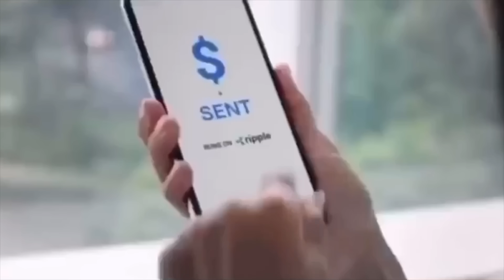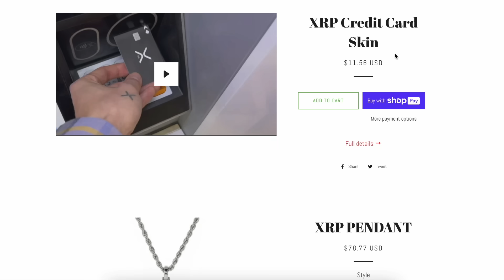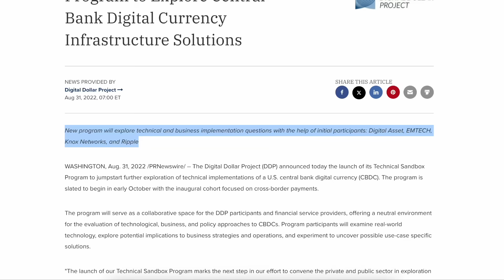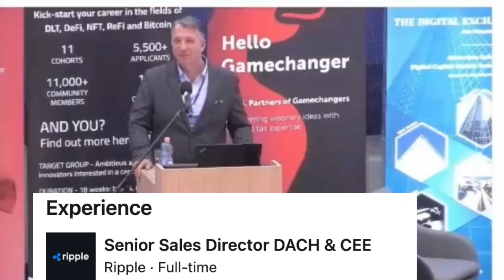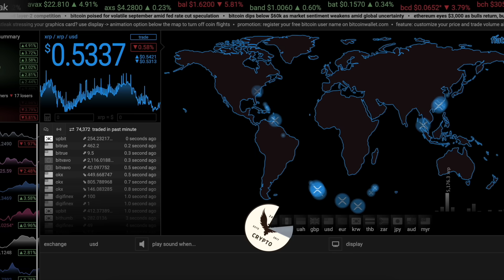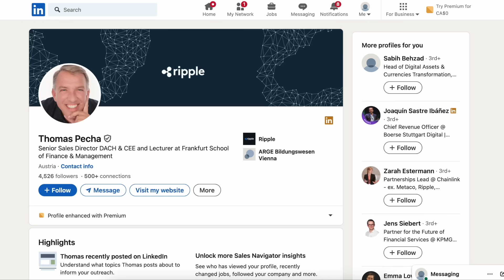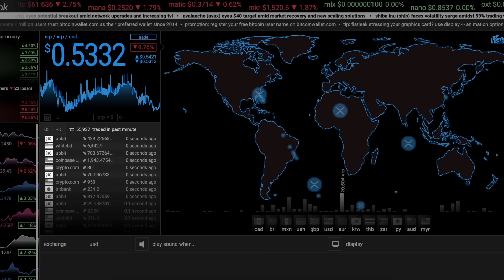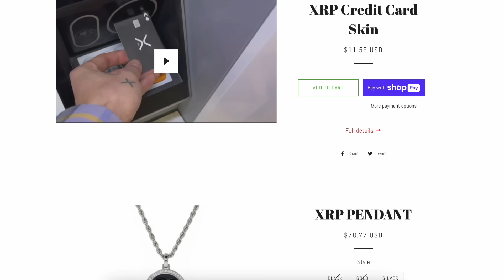Ripple Partner REVEALS IT ALL! Please STOP What You're Doing & LISTEN! A Big Move For XRP Is COMING!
0:00 - 0:29 Intro
0:29 - 1:18 Important Overview
1:18  - 1:43 These Will Never Come Back Again After This..Last Day.
1:43 - 2:35 Important Pre Video Collage Break Down..
2:35 - 4:19 They REVEAL IT ALL! C'MON - It's Almost Time..
4:19  - 7:09 This Part Is CRAZY! Silently All Working Together!
7:09 -  8:21 If You Don't See It By Now..I Feel Bad For You..
8:21  - 10:12 The Minimum For XRP Would Be $100
10:12 - 11:10 Outro